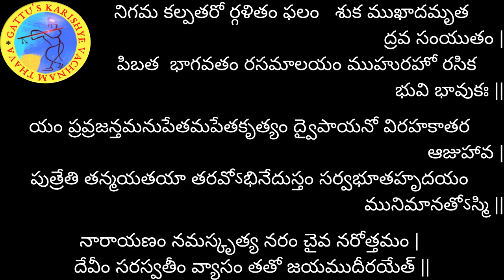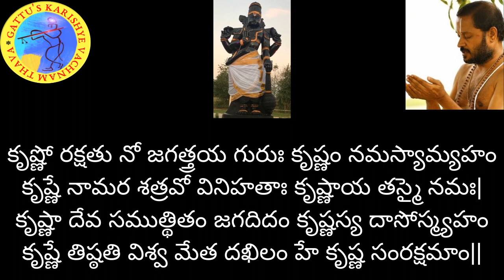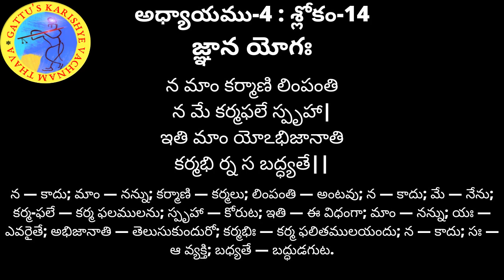700 రోజుల యజ్ఞం - భగవద్గీత (అధ్యాయం-4 : శ్లోకం-14) మరియు భాగవతం